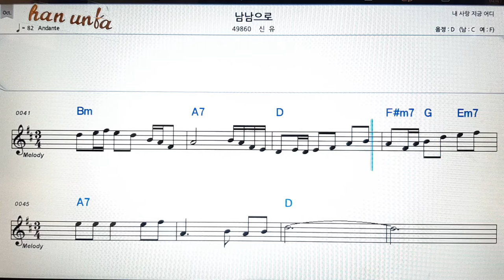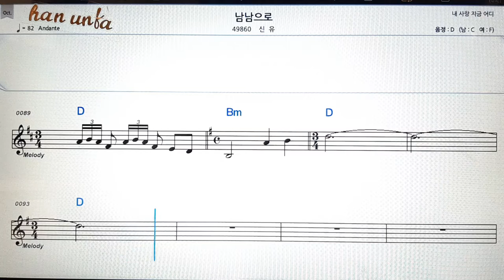남남으로/신유👍노래 반주, 코드 악보,가라오케💋Karaoke*Sheet Music*Chord*MR